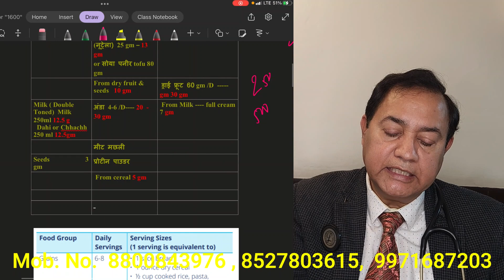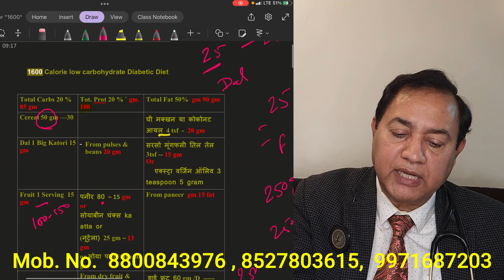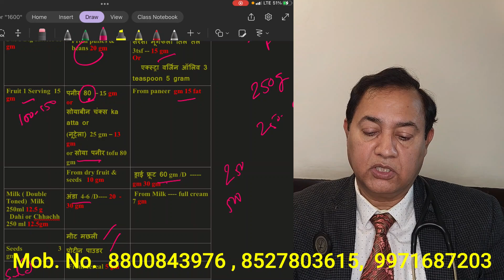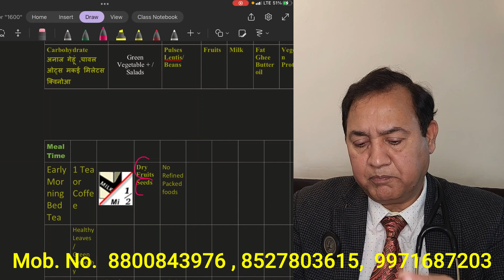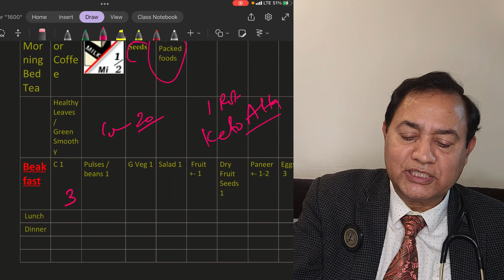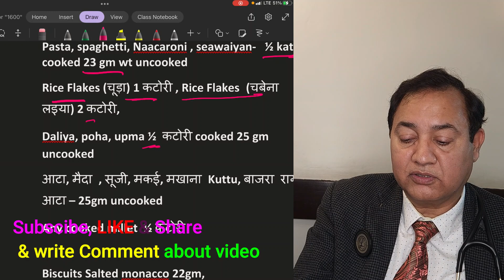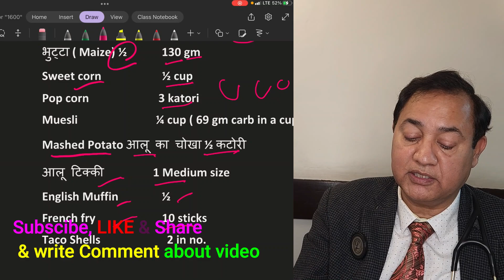1600 Calorie Low Carbohydrate Diabetes Diet in English to control Cure Sugar | Diabetologists Delhi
Dr. B. K. Roy (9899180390, 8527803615} MBBS, MD, DM ( Endocrinology), (Mob. 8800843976,   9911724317 ) MES (USA), ESDCC (USA), Consultant Diabetes Thyroid Hormone Specialist at APOLLO HOSPITAL Noida & his Own Delhi & Noida Centre. Ex. Asstt. Professor at School of Medical Sciences & Research at Greater Noida.